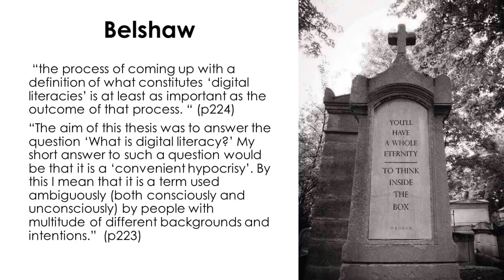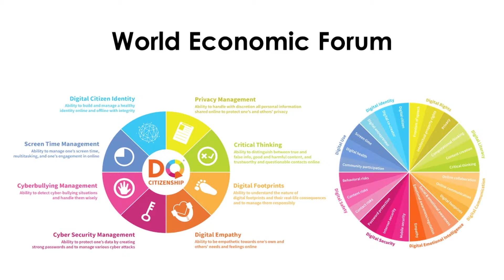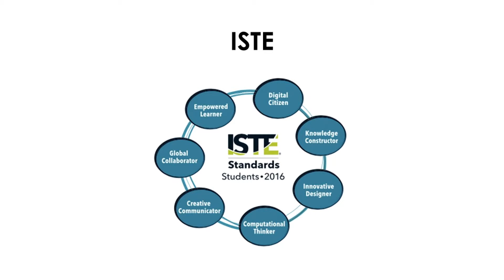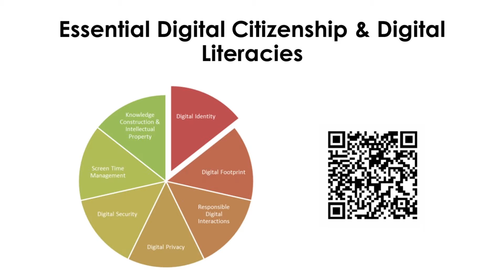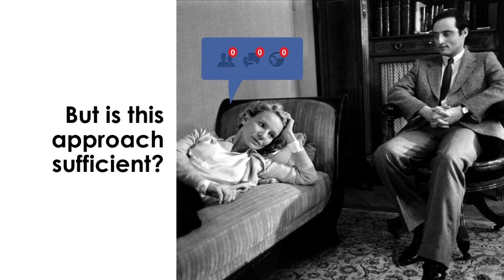Digital Citizenship & Digital Literacies:Context and Connection Part 2 - Nick Jackson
In this video, Nick shares the research he and his team at Wirreanda High School used to develop their school’s approach to digital citizenship and digital literacies. Getting the balance right between equipping students with the digital skills they require to be effective participants in an online world plus the digital citizenship skills to do so in an effective and appropriately in terms of etiquette is critical, if we are to ensure they graduate from our schools, fully prepared for their future.